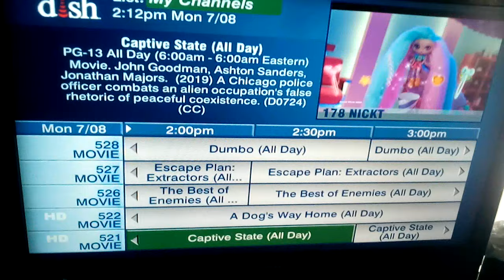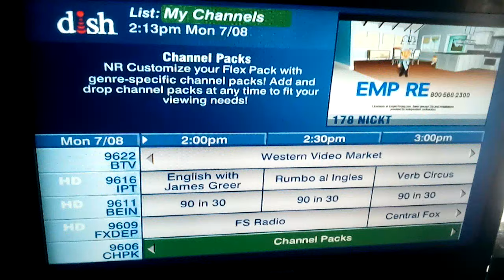Channels on dish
I know this is not loud house related, I made this video about channel lineups. The blue means the receiver has it.